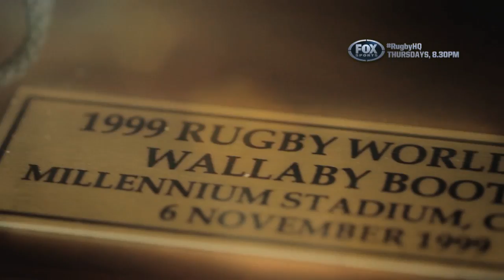RUGBY HQ- ONCE WERE WALLABIES SIMON POIDEVIN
Fox Sports Rugby commentator Greg Clark catches up with former Wallabies captain, Simon Poidevin. Rugby HQ, LIVE every Thursday from 8.30pm on Fox Sports 1.